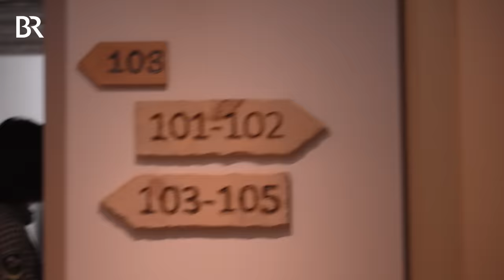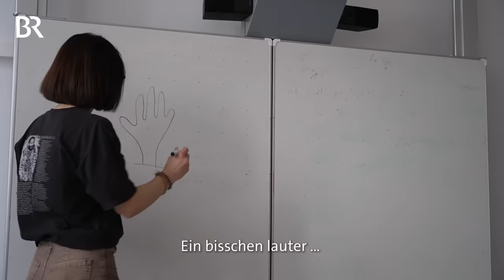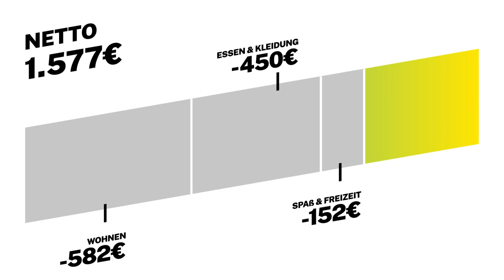Arbeiten im Hotel an der Rezeption: Das Gehalt als gelernte Hotelfachfrau | Lohnt sich das? | BR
An der Rezeption im Hotel arbeiten in München - das macht Ani. Ihr Gehalt reicht gerade so zum Leben. Dafür macht sie beim Wohnen aber auch einige Abstriche. Nach ihrer Ausbildung zur Hotelfachfrau wurde sie als “Front Office Agent” übernommen und kümmert sich seitdem unter anderem um Check-ins oder auch die Hotelbar. Ani kommt ursprünglich aus Armenien. Dort hat sie studiert und einen Bachelorabschluss in Linguistik. Seit fünf Jahren lebt Ani in Deutschland.
hotel doku gehalt was verdient ein ...

Autor: Andreas Neukam
Kamera & Schnitt: Moritz Mayer
CvD: Anna Ellmann
Redaktion: Eva Limmer, Stefan Primbs